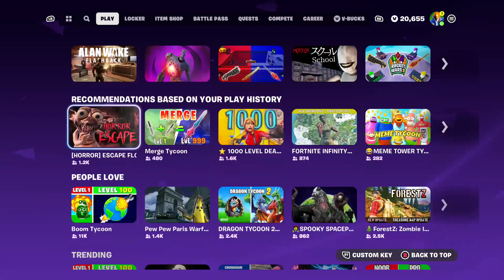NEW Quick Weapon Settings & Features!! (Fortnite Season 4)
Quickly switch between weapons while freeing up a shoulder button.

NEW SETTINGS OPTIONS:
- Quick Weapon: Custom Only / Enabled
- Show Diamond Delay: 0-1 Seconds / Disabled
- Toggle Behavior: None / Slot 2 / Previously Equipped Item

Check out the new experimental Quick Weapon settings in the Controller Options section in Settings.

Quick Weapon is currently in Beta mode